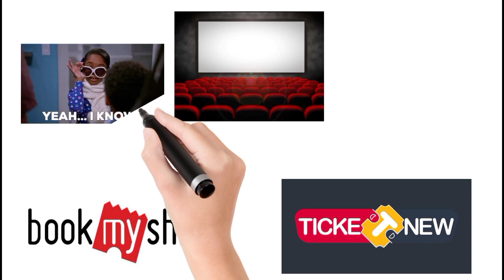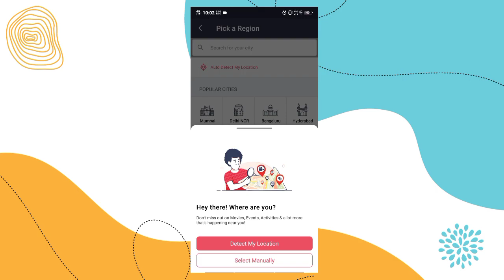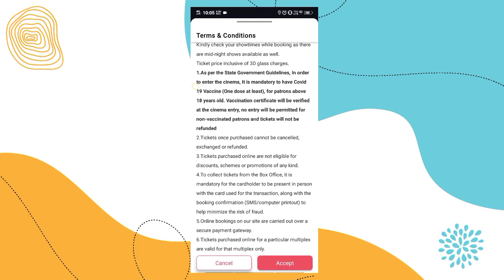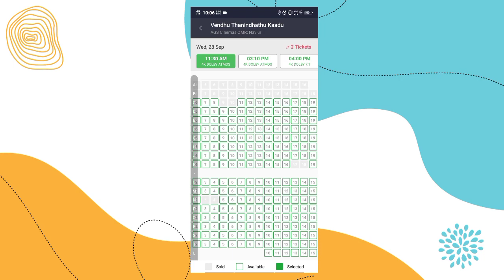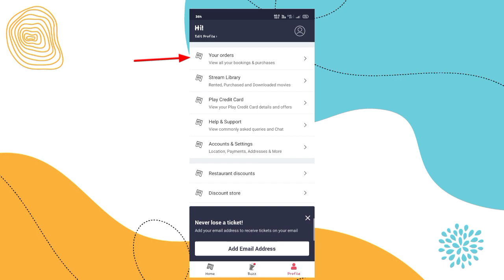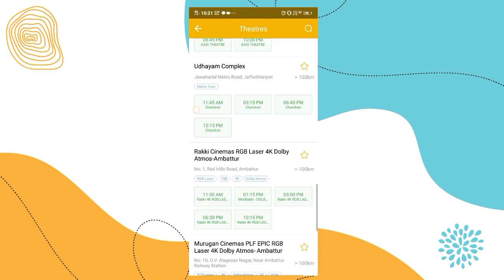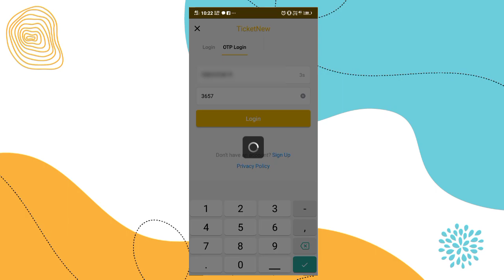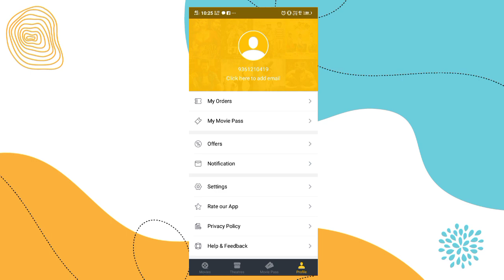How to book movie tickets in online / in mobile / In Tamil / Seenuism tech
உங்களுக்கு பயனுள்ள தகவல்களை அறிந்து கொள்ள இந்த சேனல் உருவாக்கப்பட்டுள்ளது, இந்த வீடியோ உங்களுக்கு பயனுள்ள வகையில் இருந்தால் ஒரு லைக் செய்து கொள்ளுங்கள், இந்த வீடியோவில் ஏதேனும் சந்தேகம் இருந்தால் கமெண்ட் பாக்சில்  தெரிவியுங்கள் நான் அதை பூர்த்தி செய்கிறேன் நன்றி 🙏